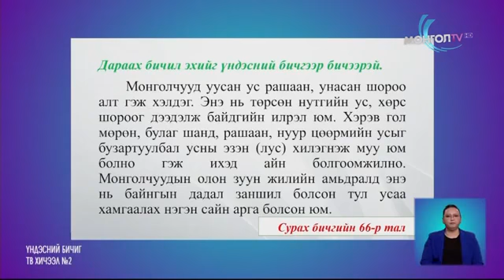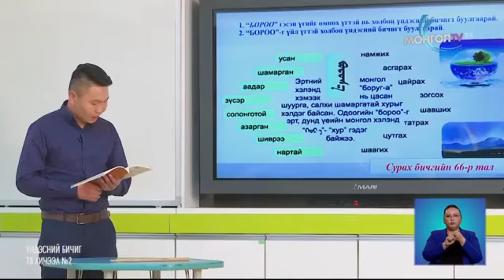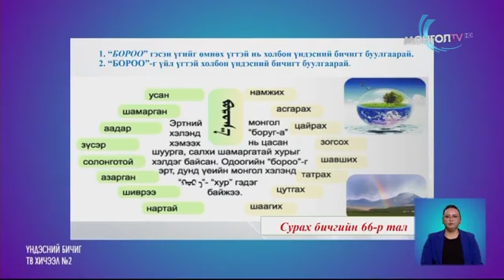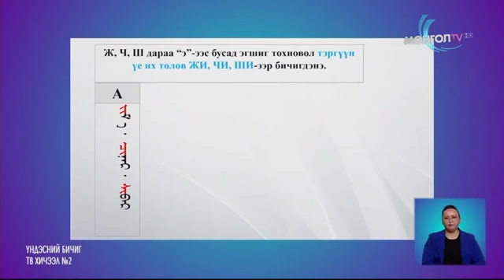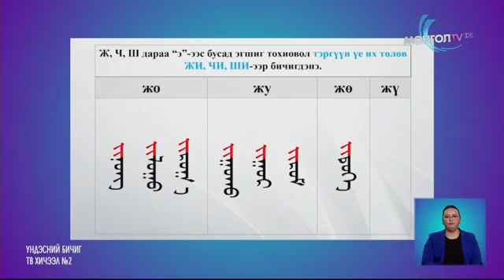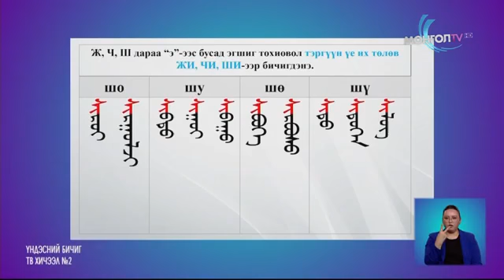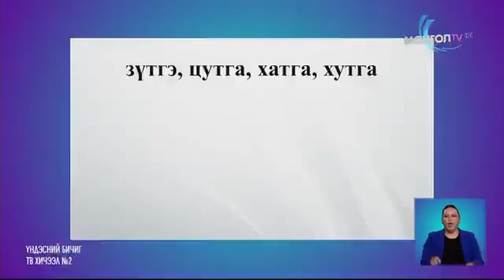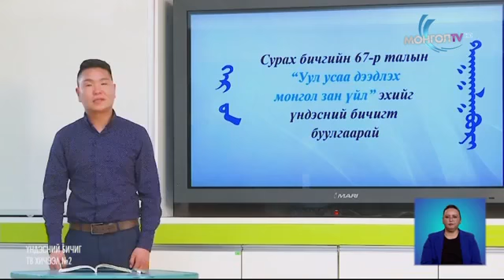12 Үндэсний бичиг 1 Эхийг монгол бичигт буулгах